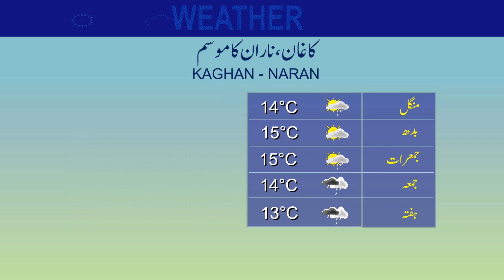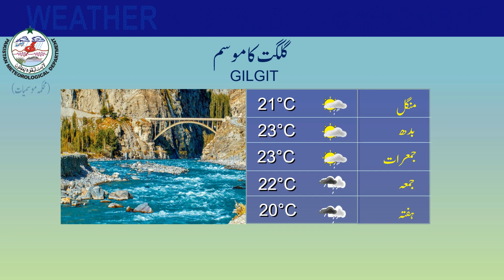Weather Update for Tourists | 15-04-2024